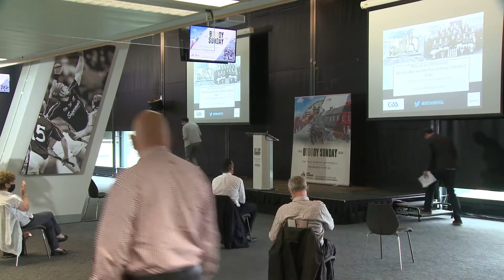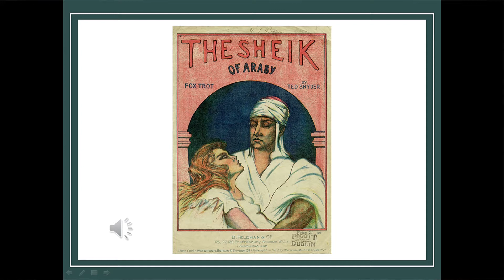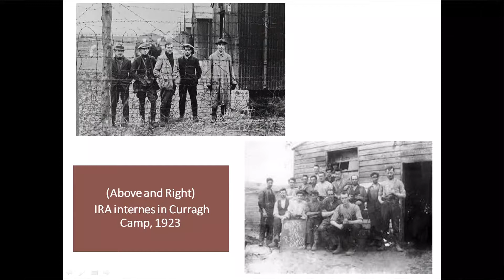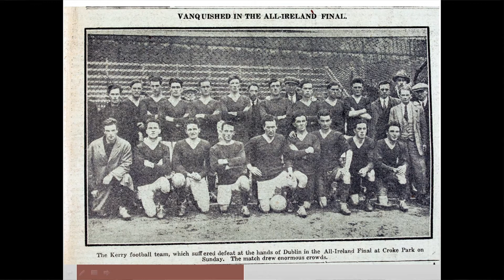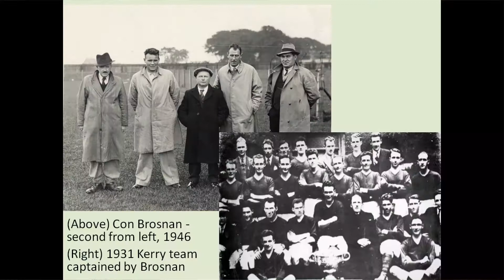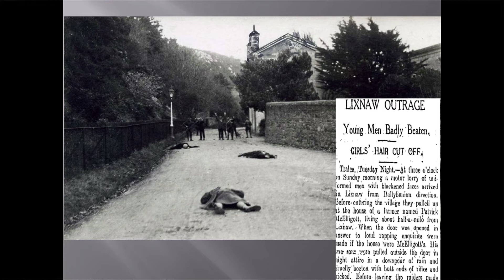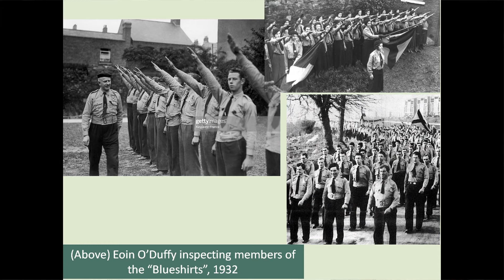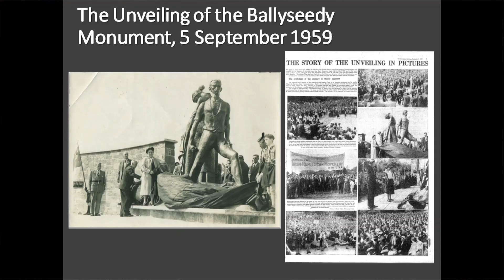GAA Museum Bloody Sunday Summer School with Richard McElligott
The annual GAA Museum Summer School returns and in this very important year, the theme of the day is around sport and the role it can place in the peace and reconciliation process. Last up is Richard McElligott and his seminar titled 'Atrocity and Atonement: The Civil War and the Rise of Kerry's Greatest Team.'